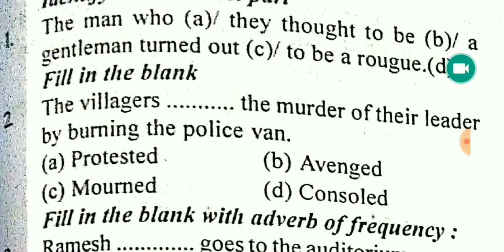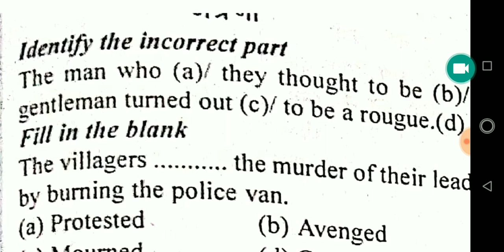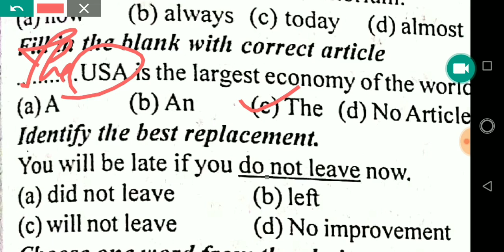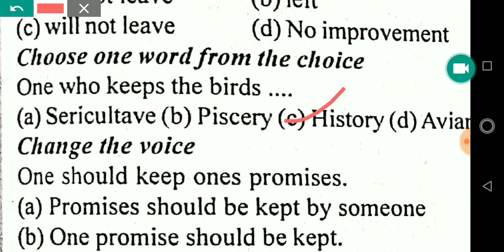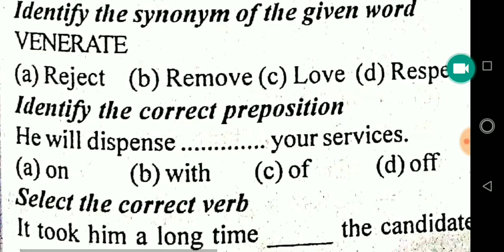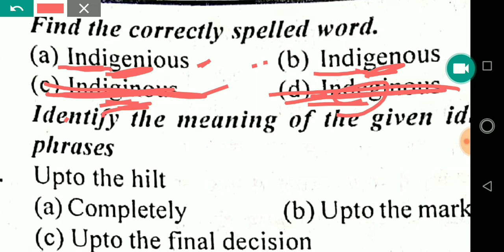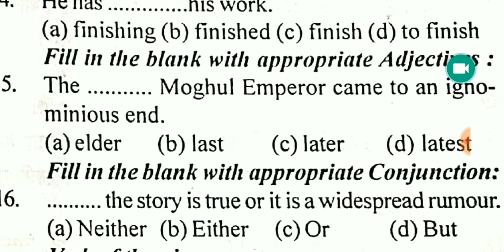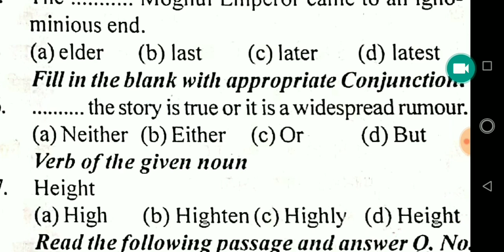Airforce Airmen 2020 Best Practice Set XY Group